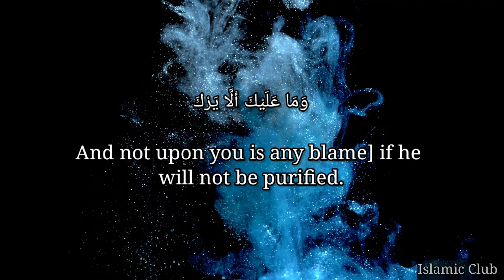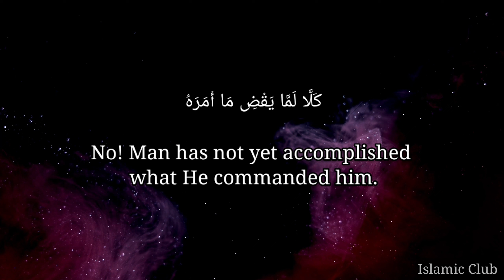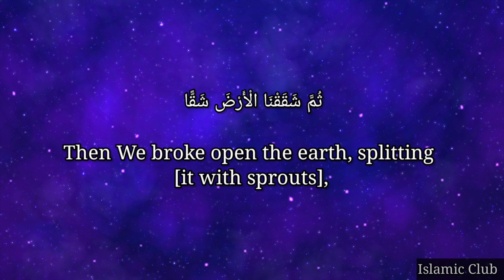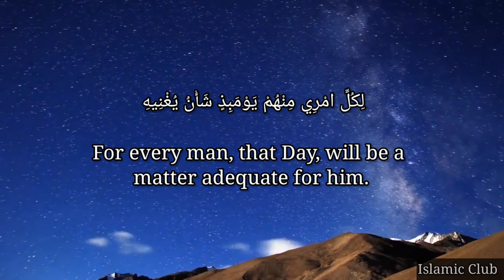SURAH ABASA || He Frowned || Mishary Rashid Alafasy ||سورةعبس